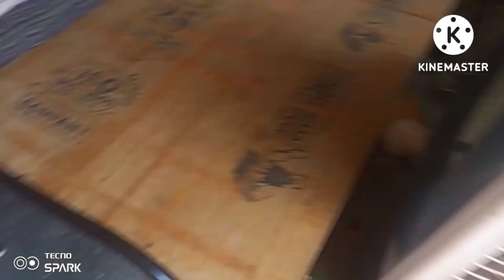पहली बार tripod से ब्लॉग बनाया"cleaning vlog new Indian hot desi"cleaning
🔔 all pr or sath apne doston ke ❤️ pass share Krna bilkul bhi nahi bhule🙏🙏🙏